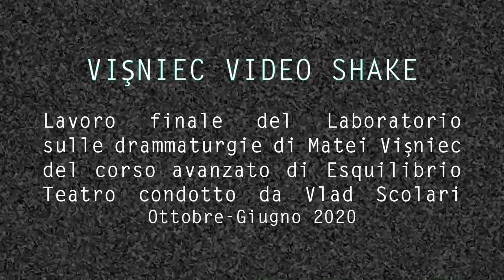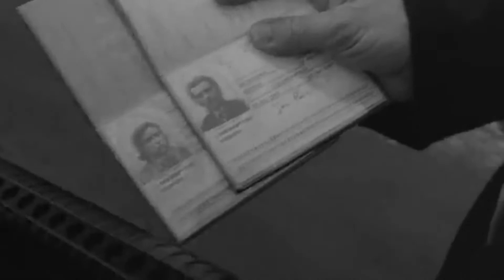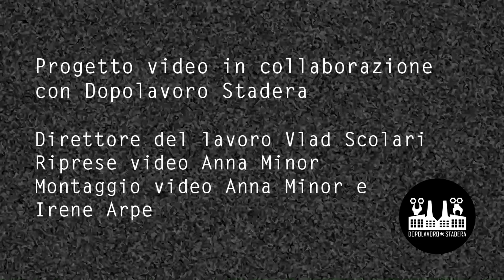visniec video shake vol 2